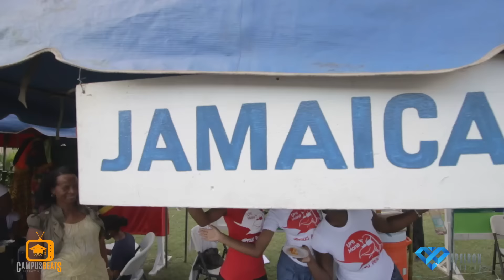Campus Beats - Year In Review 2014-2015